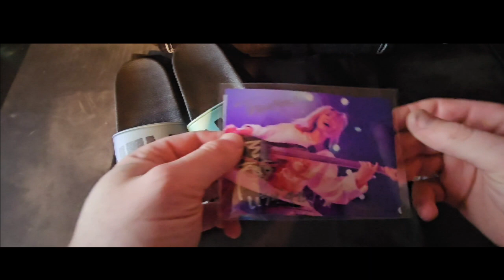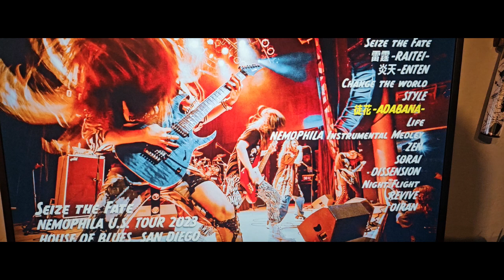NEMOPHILA 3rd ALBUM「EVOLVE」 [Unboxing]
CD Tracklist
1.Enigma
2.RISE
3.OSKR
4.AMA-TE-RAS
5.ODYSSEY
6.ALIVE
7.Night Flight
8.Justice
9.Hammer Down
10.YELL

Blu-ray Tracklist
Event Name: NEMOPHILA U.S. TOUR 2023 "Seize the Fate"
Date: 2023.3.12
Venue: HOUSE OF BLUES ANAHEIM (SAN DIEGO, CA)

En3, OIRAN

Special Privilege
・”EVOLVE”【First Press Limited Edition B】: Concert photo with a handwritten signature
・”EVOLVE" Shower Sandals M Size (27-28cm)
・”EVOLVE" 2WAY Tote Bag
* A photo with a handwritten signature will be included randomly for each CD purchased.